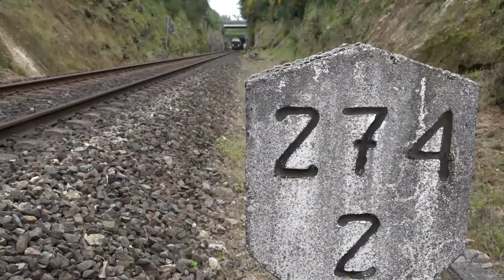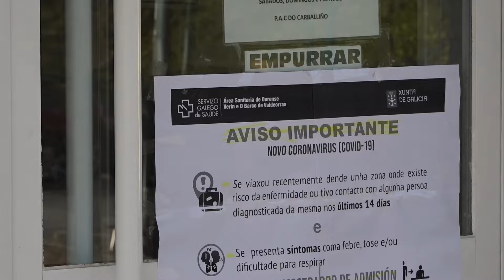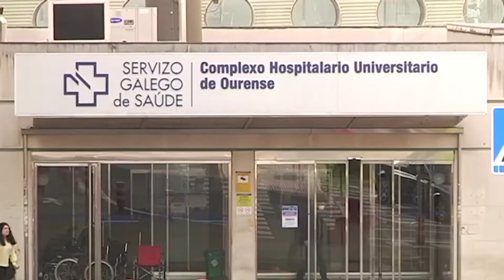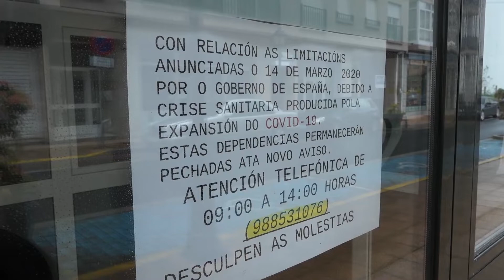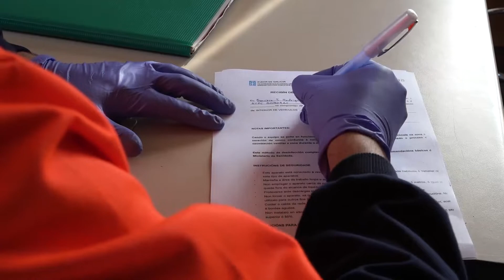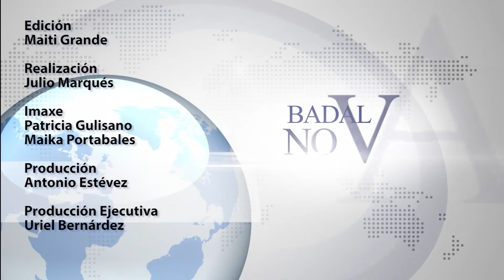Novas 20 Abril de 2020